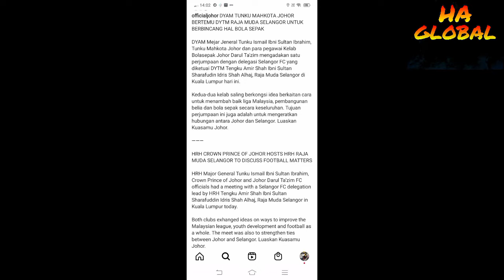Apakah Yang Dibincangkan Antara TMJ & RMS??